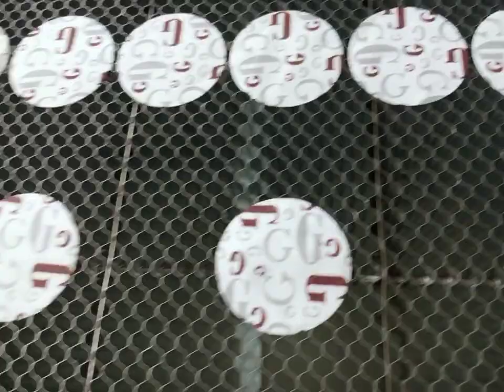1325 1000w marking on fabric